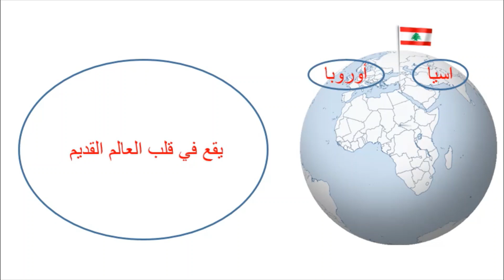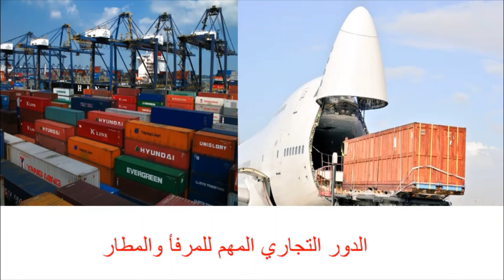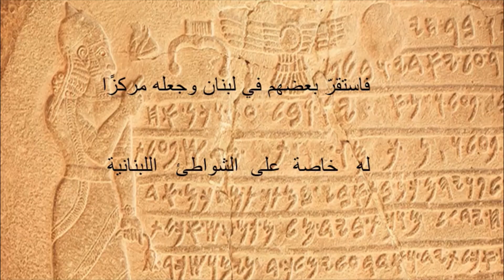موقع لبنان الجغرافي وأهميته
موقع لبنان في قارة اسيا وفي العالم مع اهمية هذا الموقع اقتصاديا وثقافيا